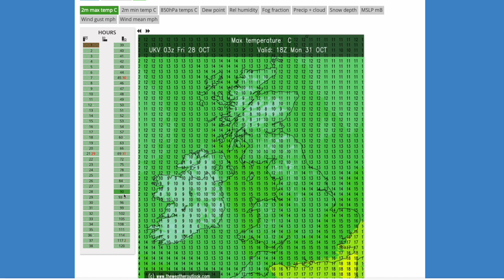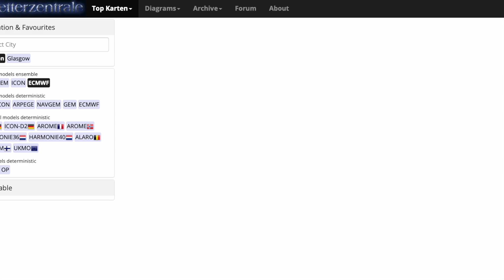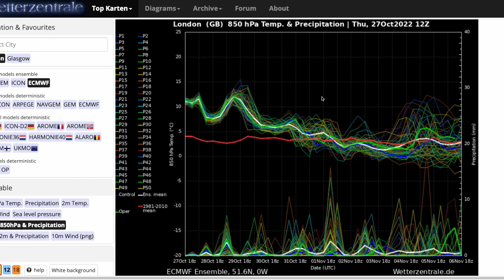More Jet Stream Amplification Next Week? 28th October 2022